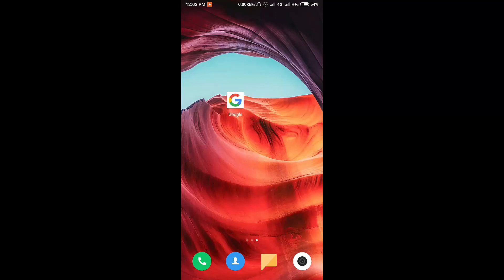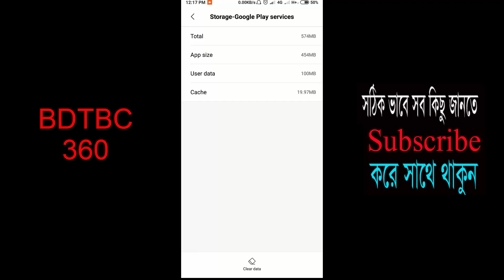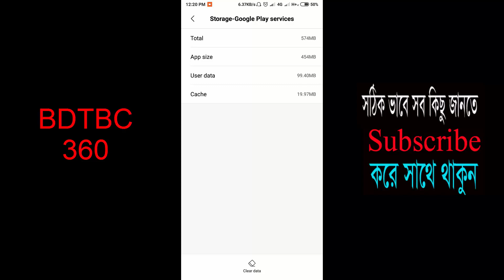How to google play service data clear for mi mobile bangla review । Gadget Price Pro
How to google play service data clear for mi mobile bangla review